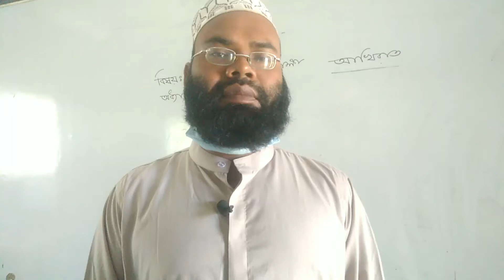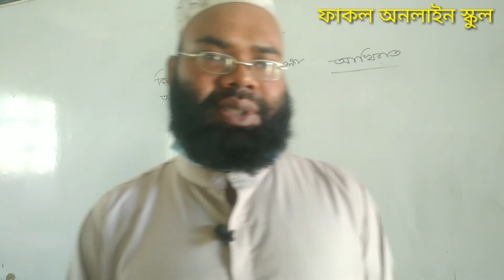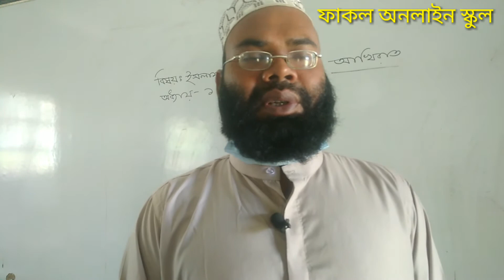আকাইদ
ষষ্ঠ শ্রেনীইসলাম ও নৈতিক শিক্ষাঅধ্যায় -১
আখিরাত